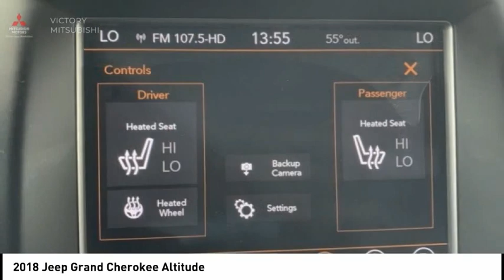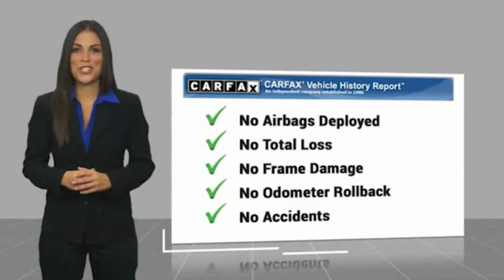2018 Jeep Grand Cherokee Bronx NY 17253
2018 Jeep Grand Cherokee Altitude

Victory Mitsubishi
4070 Boston Road

Welcome to Victory Mitsubishi! We offer a combined inventory of 700 cars new and luxury used vehicles. All Used vehicles come with a quality assurance inspection, our New Vehicles have an unprecedented 10-year 100k mile warranty we also have vehicles car for any want or purpose. Come into test drive this car for any want or purpose. Come in to test drive this Jeep Grand Cherokee Altitude today! *, 4WD.brClean CARFAX.br2018 Jeep Grand Cherokee Altitude Diamond Black Crystal Pearlcoat 4D Sport Utility Save yourself Time and Money - Fill out a credit application online at victorymitsubishi.com and get pre-APPROVED! Financing available for all types of credit with low monthly payment that will fit you budget. Down Payment low as $599. Same day delivery. View our entire inventory by visiting our virtual showroom at victorymitsubishi.com - Only 2 blocks away from Exit 13 off I-95 or Minutes from exit 7 on the Hutchinson Parkway. While we make every effort to ensure the data listed here is correct, there may be instances where the pricing, options or vehicle features may be listed incorrectly. Dealer cannot be held liable for data that is listed incorrectly. Visit Victory Mitsubishi online at victorymitsubishi.com to see more pictures of this vehicle or call us at today to schedule your test drive. please refer to dealers website for exact pricing and for any incentives that we may apply! Our address is 4070 Boston Road, Bronx, NY 10475.br*